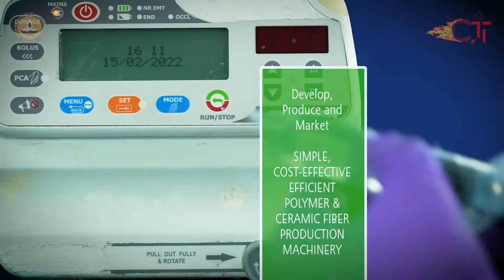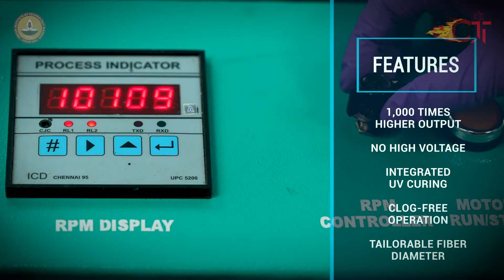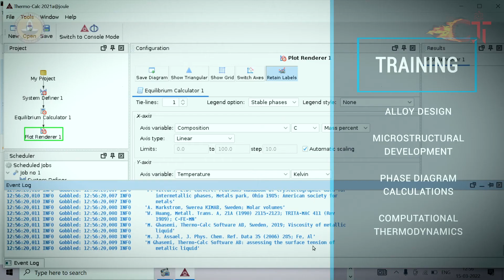CeraTattva InnoTech-First Glimpse| IITM Incubation| IITM Research Park| Startup| Ceramics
CeraTattva InnoTech (CTIT) Pvt. Ltd., provides specialized and proprietary preceramic precursors/polymers, ceramic products and solutions for diverse array of applications covering key strategic sector of energy, automobile, aerospace and defence.